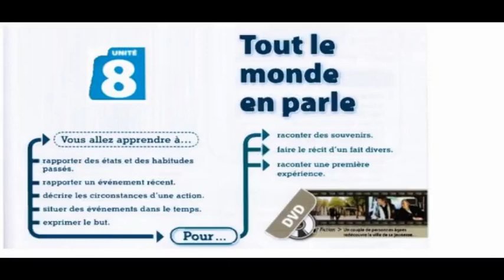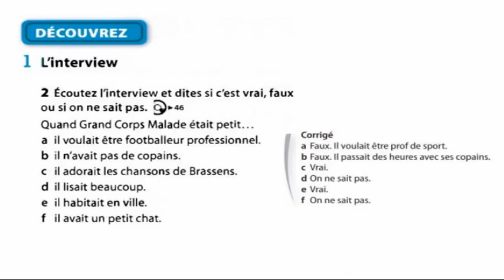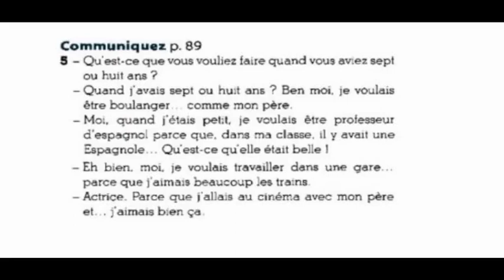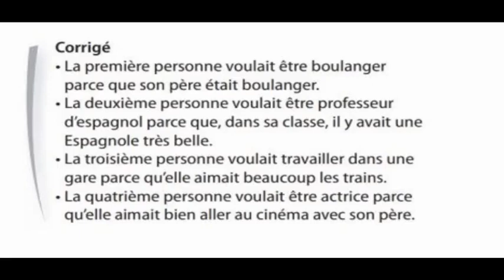le nouveau taxi 1 - leçon 29 : enfant de la ville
découvrezet, communiquez, et prononcez